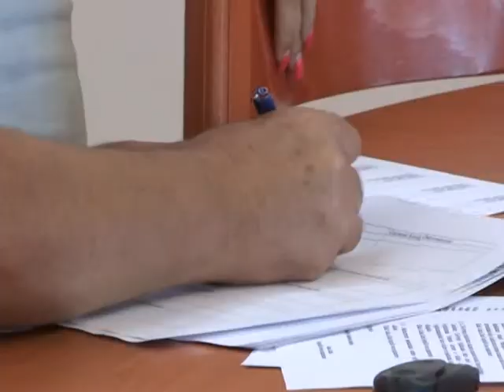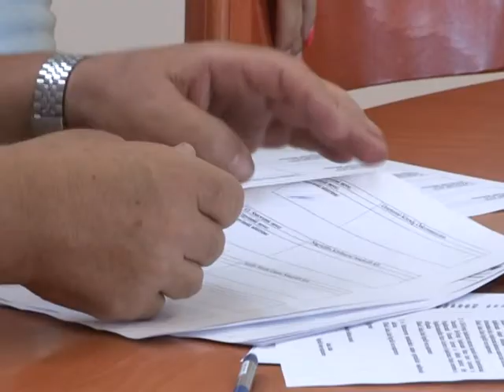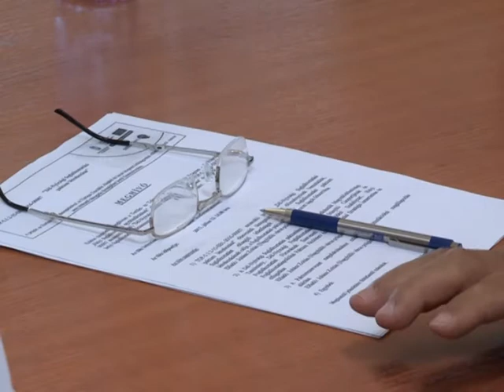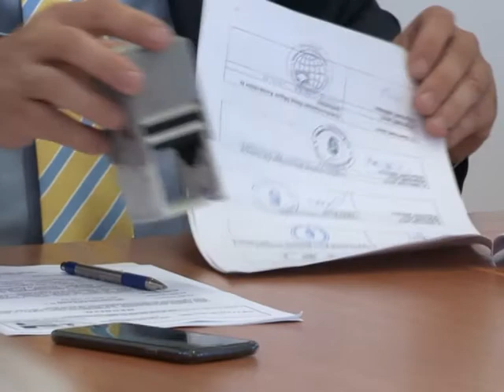Paktumszervezet jött létre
Foglalkoztatási és képzési programok megvalósítása, a helyi munkaerő minőségének és foglalkoztathatóságának javítása, a gazdaság fellendítése, a lakosság életszínvonalának növelése. Többek között ezekkel a célokkal jött létre a Dél-Nyírségi foglalkoztatási paktum. Az együttműködési megállapodás aláírása Nagykállóban történt meg.